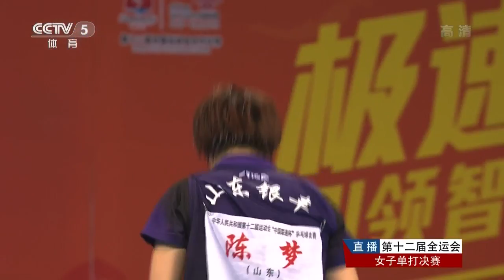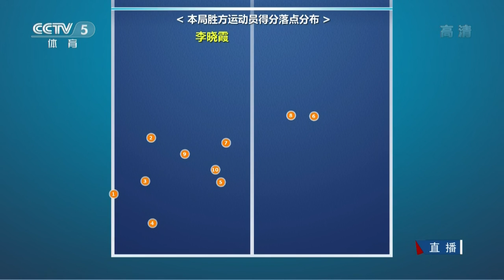2013 China National Games (ws-final) LI Xiaoxia - CHEN Meng [HD] [Full Match/Chinese]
12th Chinese National Games, 31 Aug - 12 Sep 2013, Liaoning Province, CHN • September 10
# Women Singles - Final: LI Xiaoxia - CHEN Meng
★ HD-Video @ 720p ★